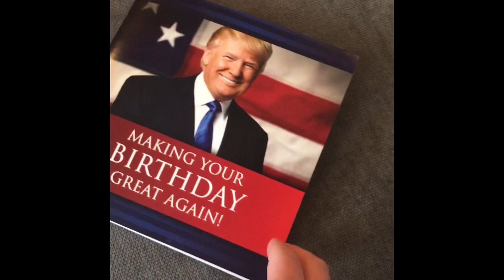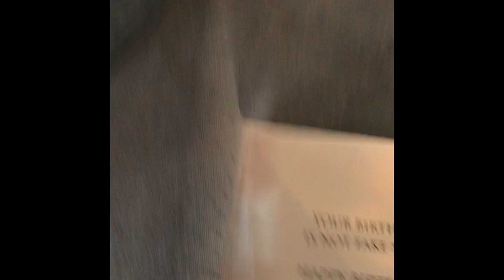It is my Bday!!